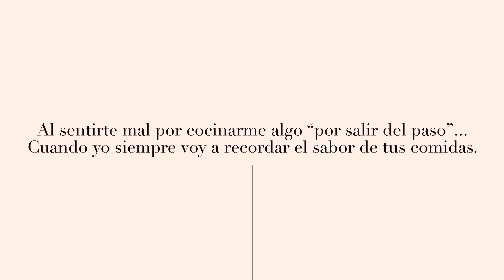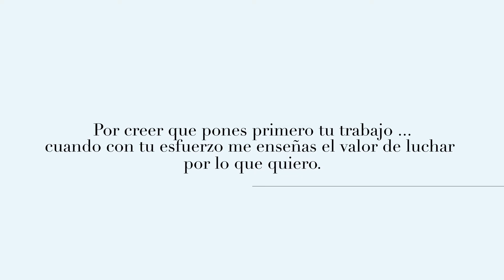Magia Blanca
Día de la madre